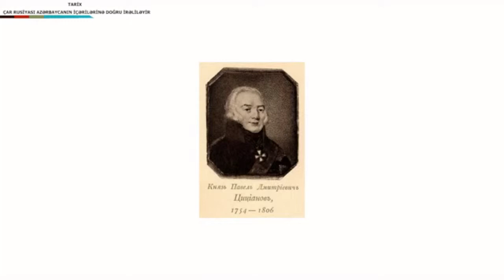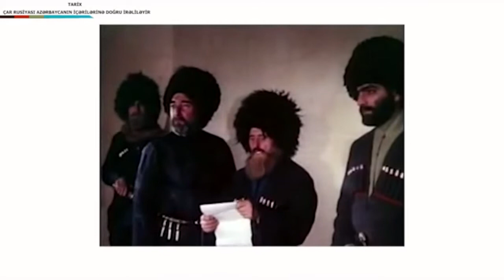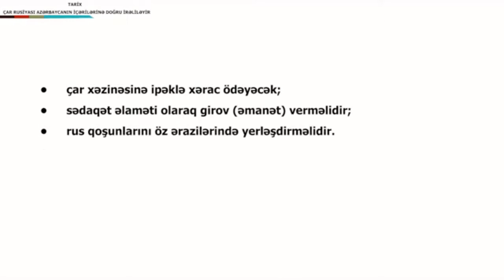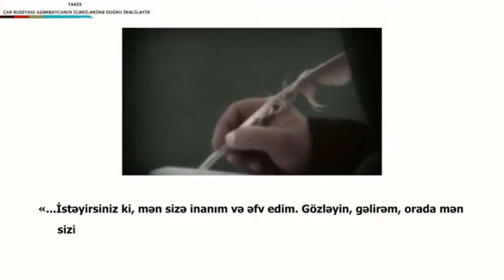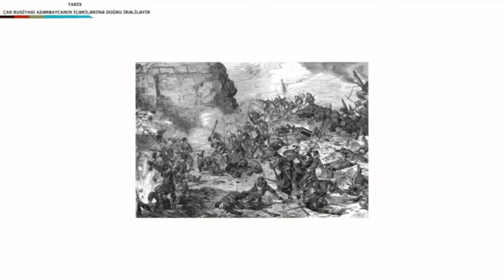Tarix - Çar Rusiyası Azərbaycanın içərilərinə doğru irəliləyir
Tarix. 8-ci sinif.
Hamlet Əliyev.
Bakı Modern məktəbinin Tarix müəllimi.